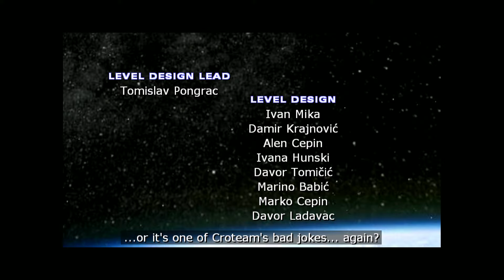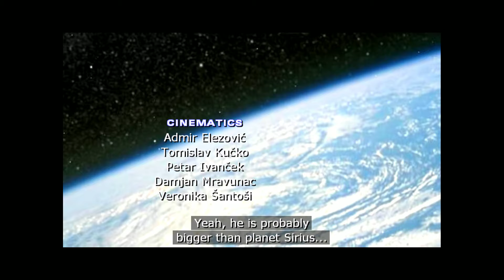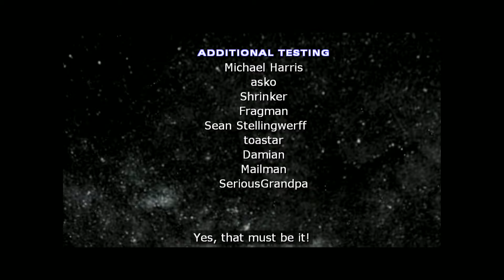Serious Sam 2 part 17 Finale - Mental Institution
After taking a local transport, Sam now arrives at Mental's Institution where he must defeat everything that is thrown at him.